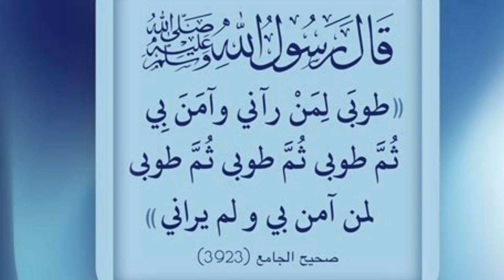Menggetarkan GBK! BERBAHAGIALAH TUGBA YG JELITA, SANG KEKASIH HATI FIKI, DICINTAI TURKI INDONESIA.